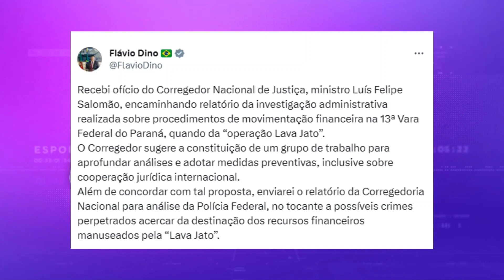Vice presidente faz homenagem a Karatê Kid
O presidente em exercício, geraldo alckmin, do psd, publicou uma homenagem que viralizou nas redes sociais./ ao celebrar a final do trigésimo campeonato de karatê interestilos, alckmin citou uma frase do famoso personagem do filme "karatê kid", mestre Miyagi.